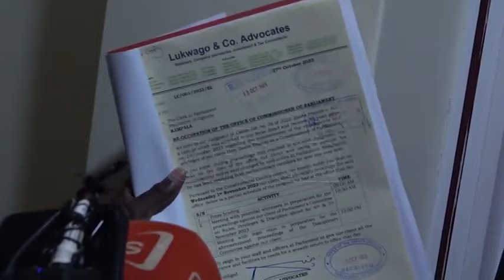Zaake storms parliament to re-enter his office